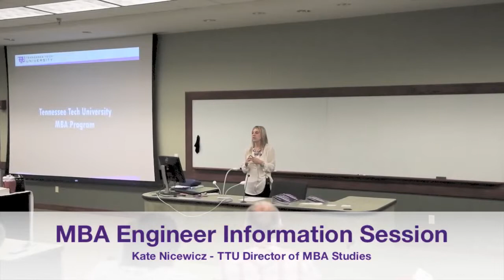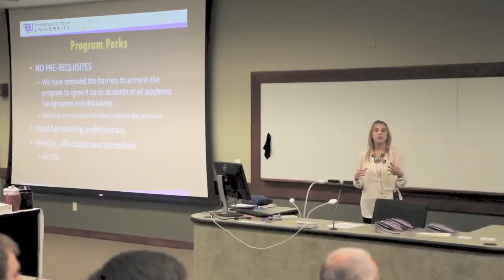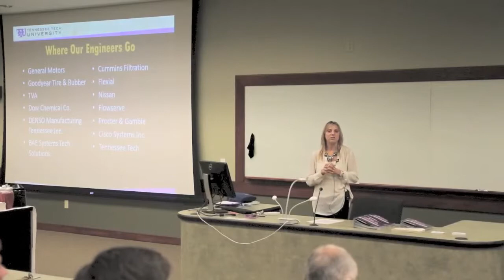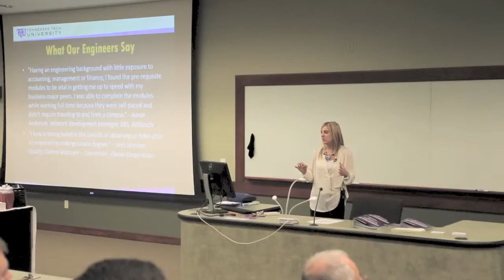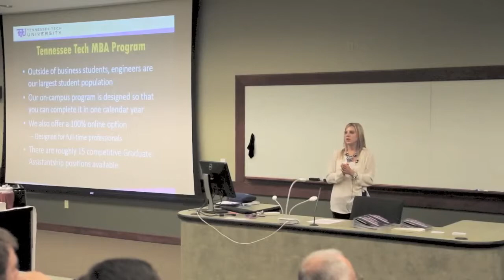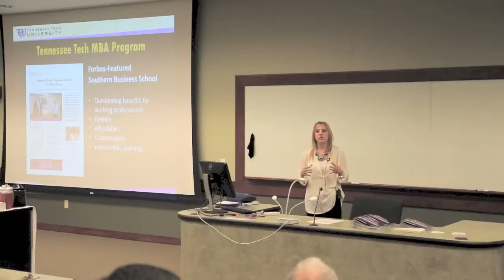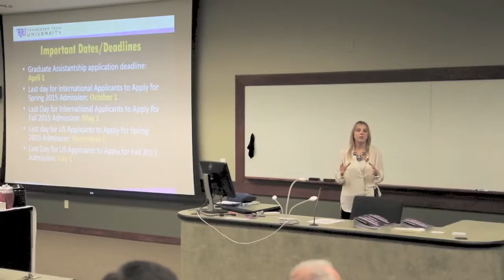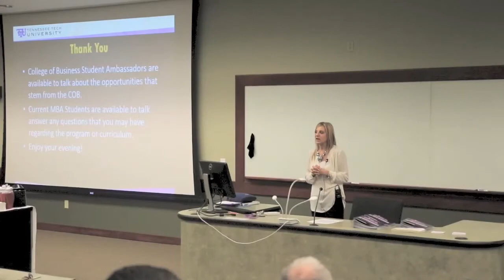Tennessee Tech University MBA - MBA Information for Engineering Students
Tennessee Technological University (College/University), MBA (Degree), Business School, Business, Tennessee Tech University, Tennessee Tech MBA, Tennessee Tech University College of Business